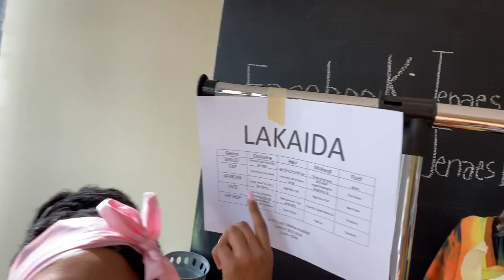GRWM | Vlog 2020| MY DANCE RECITAL🤗💃| MEET MY TEAMMATES